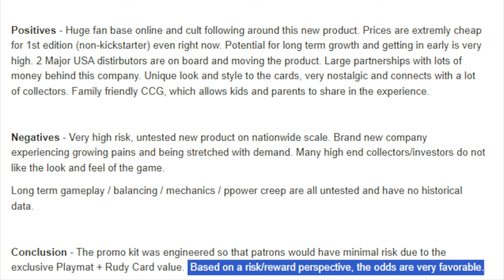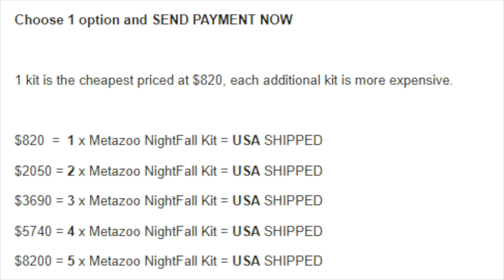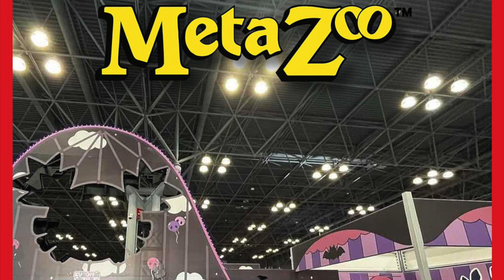Alpha Investments 100% Knew MetaZoo = Fail & NOT an Investment